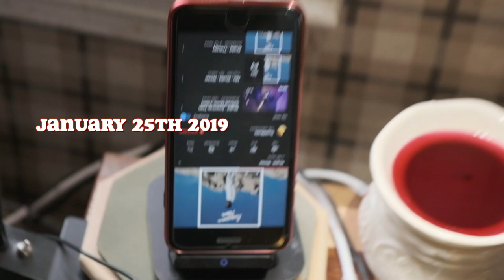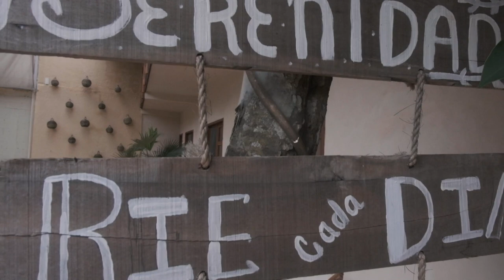Biggest Burrito I've Eaten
Tulum Vlog 1

This was a mash up of my day before the trip and the first day in Tulum. Tomorrow should have a more interesting vlog because we will venture out to the beach and maybe the Tulum ruins.

My Gear/Set-up:
Fuji X-T2
Moza Air
Rode VideoMicro
Manfrotto Tripod
ESDDI Led 160
Jobi Tripod
angel bird v90

Special Guest(s):
Anita @anita.louisee